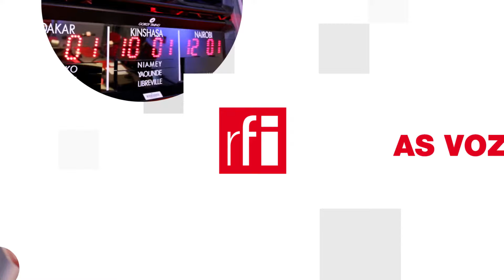Thomas Dutronc song ca với bố trên album tái bản Frenchy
Tại Pháp, ca sĩ Thomas Dutronc xuất thân từ một gia đình nghệ sĩ rất nổi tiếng. Mẹ anh là Françoise Hardy, thần tượng nhạc Pháp từ những năm 1960. Còn thân phụ là ca sĩ kiêm tác giả Jacques Dutronc. Bản thân Thomas đã từng sáng tác cho mẹ anh một số bài hát trên tập nhạc ''Clair Obscur''. Còn với bố, anh vừa phát hành trong mùa hè năm nay bản song ca ''J'aime les Filles''.